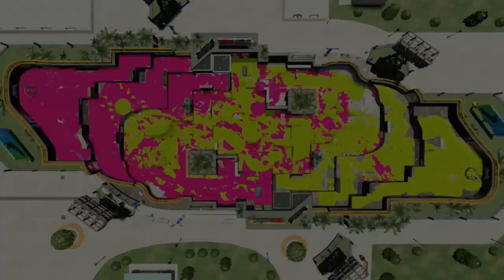Splatoon 2: Turf War #13 - Dualie Squelchers - Shadow The Gamer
Splatoon 2 Turf War gameplay with commentary episode 13!
J.C. Londy1 The Gamer's weapon request:
Dualie Squelchers
Stages:
- New Albacore Hotel
- Blackbelly Skatepark
Console: Nintendo Switch